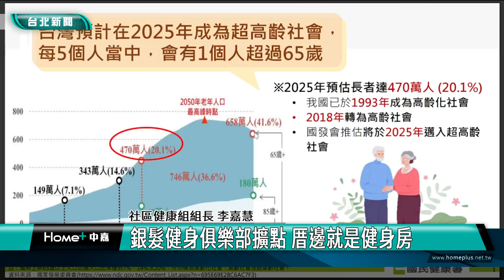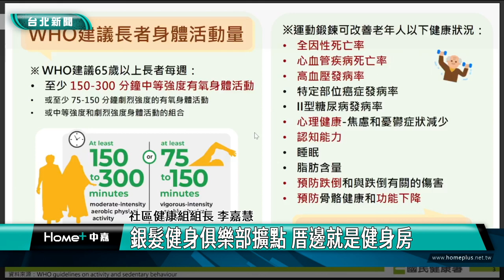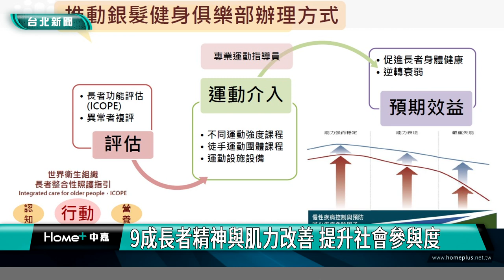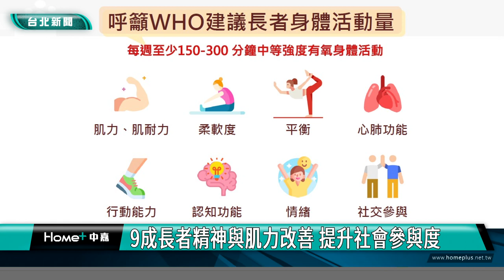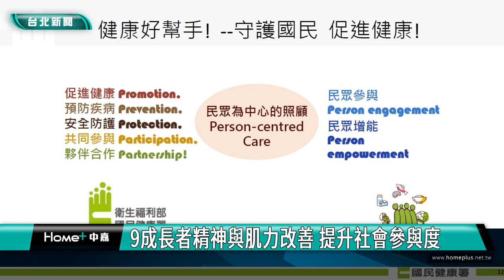延緩老化|肌少症|銀髮健身俱樂部擴點 厝邊就是健身房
銀髮健身俱樂部擴點 厝邊就是健身房

為呼應世界衛生組織倡議要提升長者強化肌力、肌耐力與平衡力，預防延緩老化、肌少症、跌倒、憂鬱與認知功能下降等。國民健康署規劃 110年至 114 年布建 288 處據點，持續結合在地資源，強化全國社區的服務量能，期望全國長者可以就近使用銀髮健身俱樂部，一起來運動，健康長駐。

跟著專業運動指導員的舞步，讓長輩動起來訓練肌力，延緩老化、肌少症，好處多多！國民健康署辦理「銀髮健身俱樂部計畫」，規劃在全臺布建據點，讓長者就近享有運動據點的便利性，增加長者的活動量與社交能力，為自己健康加分。

國健署截至112年已布建128處據點，今年將再布建36處據點，強化全國社區的服務量能，據統計，112年底銀髮健身俱樂部據點累計服務達3萬7,738人，根據銀髮長者參加後的回饋，9成以上的長輩自覺精神及肌力有明顯正向的改善。

銀髮健身俱樂部透過運動指導員分享教學歷程外，並提供專業協助，讓長輩建立可達成的運動目標，在運動過程中，長輩們互相鼓勵與閒話家常，也能提升長者的身心靈健康。善用俱樂部資源，迎向高齡長者的健康生活。